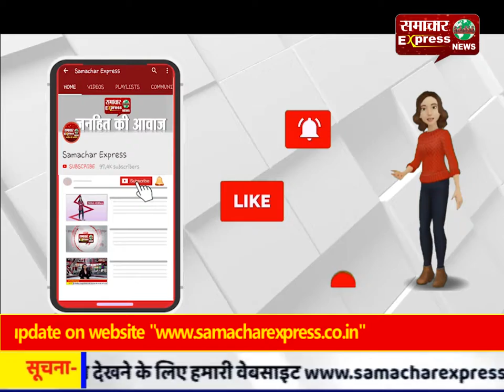करनाल में दिल्ली के तुगलकाबाद के गुरु रविदास मंदिर तोड़े जाने के विरोध में जोरदार प्रदर्शन